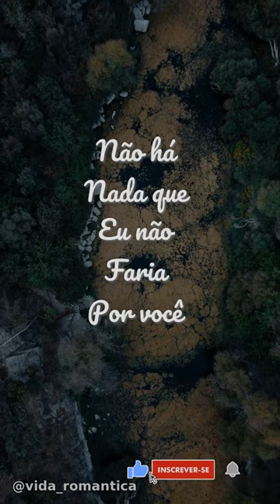Não há nada que eu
Não há
Nada que
Eu não
Faria
Por você